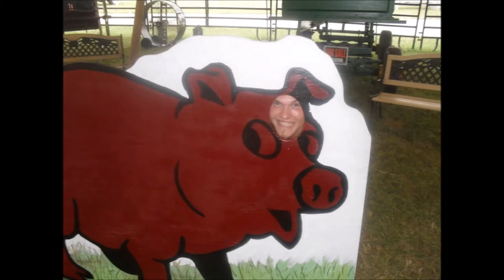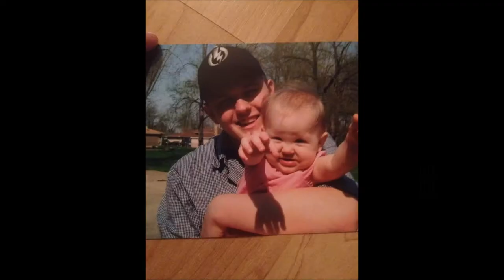Johnathan Wayne Hardin Memorial Video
This video is made in memory of my brother who committed suicide Febuaray 15th, 2014. If you know anyone who is struggling with suicidal thoughts and or harming themselves please talk to someone and get them help. No one deserves to die. Thank you.